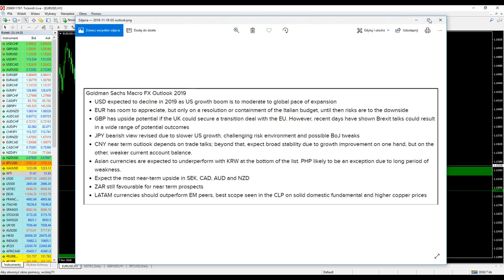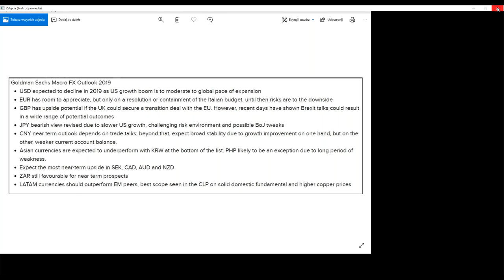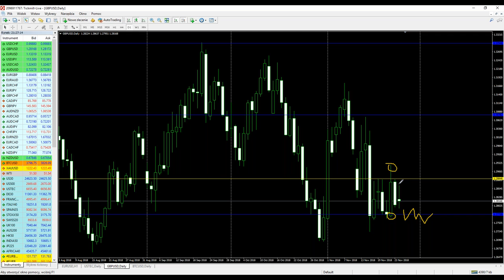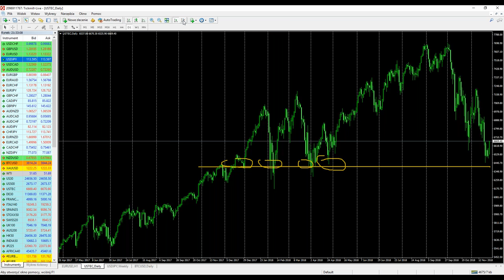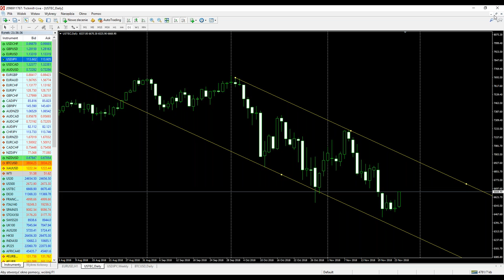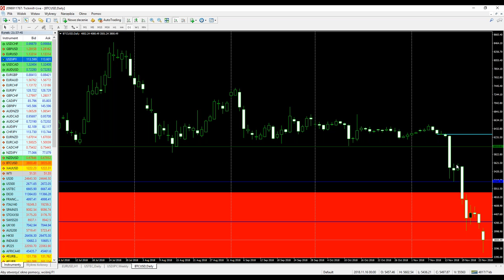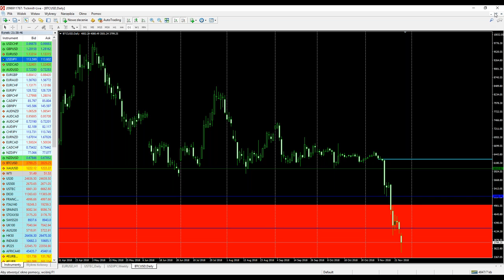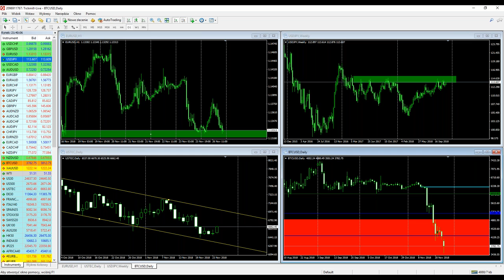Analiza sytuacji rynkowej na nadchodzący tydzień